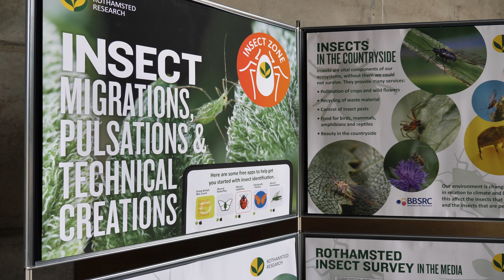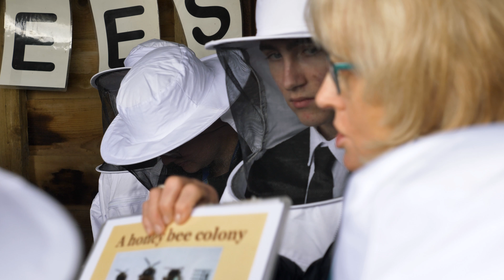LEAF Education’s Teenager Engagement Day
An extensive programme of pioneering research to encourage better teenager engagement is helping the farming industry define how it becomes more relevant to the next generation, addressing the issues they care about and igniting their interest in the sector’s career opportunities.